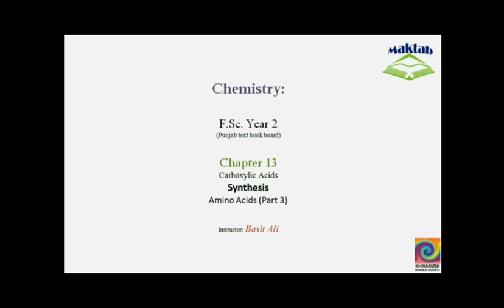FSc Chemistry Book2, CH 13, LEC 17: Synthesis – Amino Acids (Part 3)